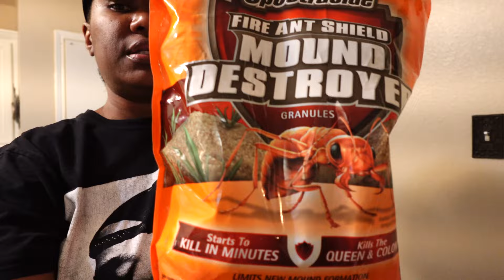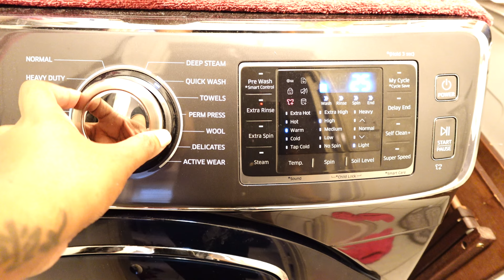WEEKLY VLOG | Mom life + Prepping for the holidays + Why do my kids keep getting sick + We got ants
Hey Glam Squad!!!
This week we start getting into the holiday spirit, but not too much because Tanaia's birthday is first. The kids are taking turns getting sick and I'm getting sick of it, lol.

I'm a mom of three, a wife and a business owner. Glam Event Rental is a party rental company owned and operated by me, Jamie Ward. If you live in the DFW area and you're interested in renting something for your event, check out my

Free Music for Videos 👉 Music by Grace Chiang - noel (feat. Amanda Na)
Free Music for Videos 👉 Music by Mark Generous - Minding My Business